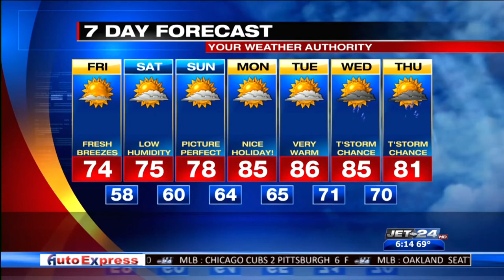Picture Perfect Weather- Elliot Thurau